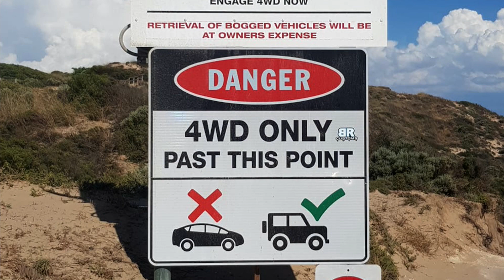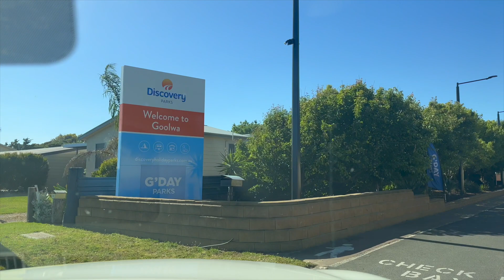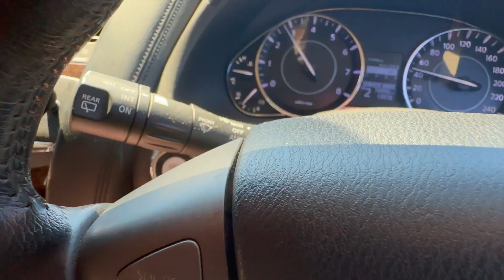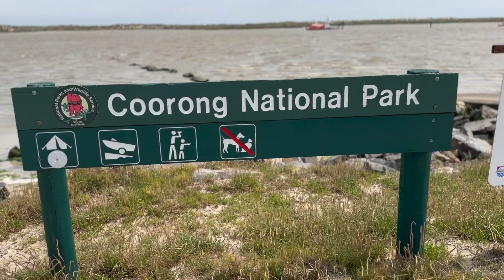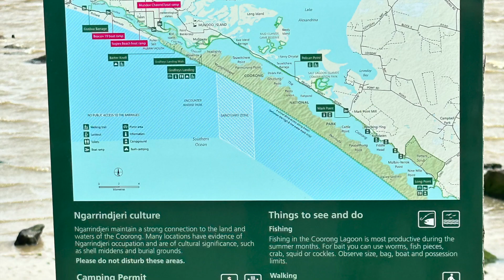Y62 Patrol Christmas Meet Beach Drive [ Goolwa South Australia ] drone over the Murray Mouth Coorong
Video links -

Australia's cheapest & best caravan electronic goods -

Our camping gear at great prices is from here -  (Australian)

We love LSKD! Shop through my link to get a reward

Filmed with DJI Mini2 Drone and GoPro.